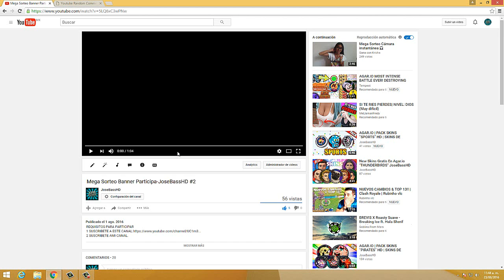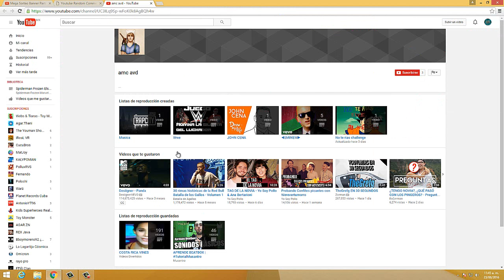Mega Resultados De El Sorteo #2 2016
Mi Skype:JoseBassHD
Mi clan 【Ĵβ】